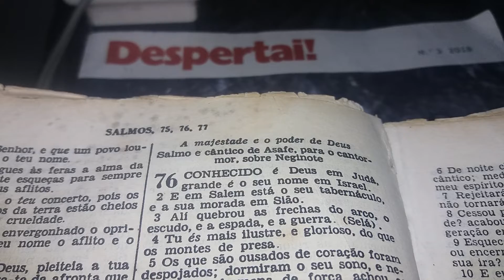Salmos Cap. 76: 1